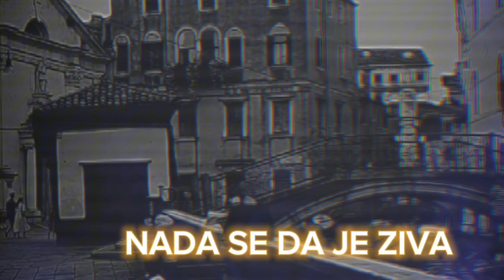OGLASIO SE OTAC DANKE , OTKRIO OVO, CELA SRBIJA U ŠOKU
Oglasio se otac Danke

Izvor: Republika

👉 ISPOVESTI
👉 ZIVOTNE PRICE
Saljite vase price na